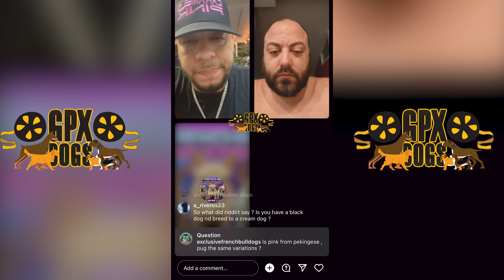Should French Bulldog have tails? | Instagram live discussion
According to the American Kennel Club (AKC), a Frenchie's tail can be straight or corkscrew-shaped, but no matter what shape it is, it is naturally short.

Credit - go.viral.exotics.miami